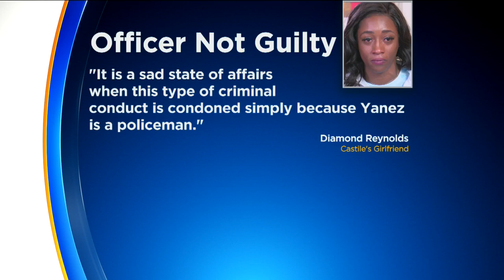State Patrol: 18 Arrested In Yanez Verdict Protests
The Jeronimo Yanez verdict sparked protests overnight as groups of people gathered on Interstate 94 near Dale Street in St. Paul, leading to several arrests, report Jennifer Mayerle and Rachel Slavik (6:13).
WCCO Saturday Morning – June 17, 2017